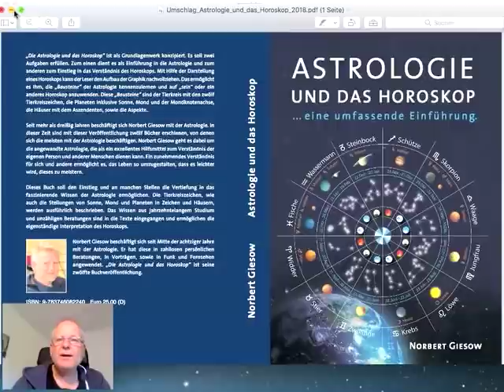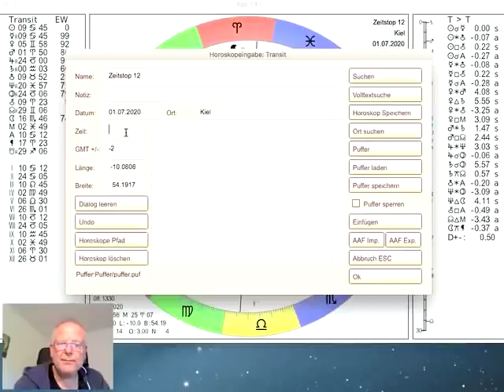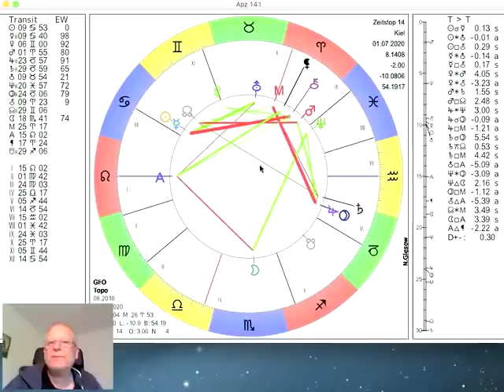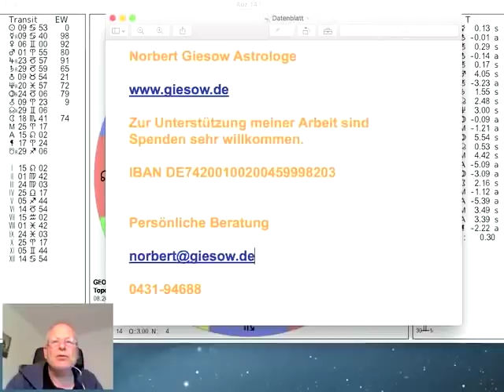Tageshoroskop Mittwoch 1 Juli 2020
und präsentieren das Tages-Horoskop vom 01. Tageshoroskop dann ab Minute 6.30. Der Mond bewegt sich durch den Skorpion und wechselt in der Nacht zum Donnerstag (3.21Uhr) in den Schützen. Saturn kehrt in den Steinbock zurück. Merkur und Sonne tauschen die Plätze. Heute steht Merkur im Quadrat zu Chiron. Venus ist direktläufig, Mars ist im Widder, mehr dazu im Video...

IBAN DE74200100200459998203